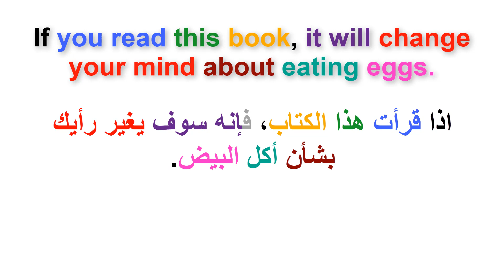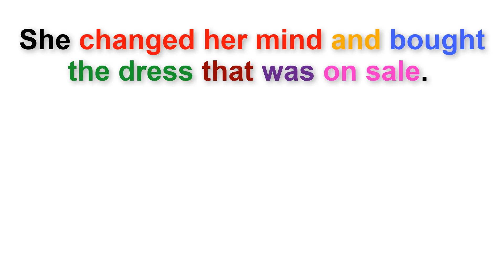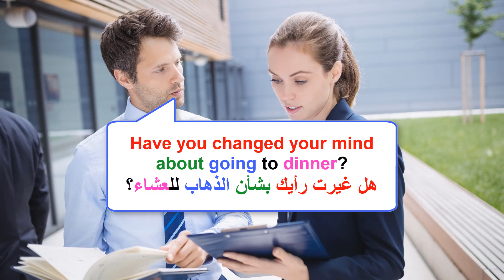في السياق In context (السلسلة 157)